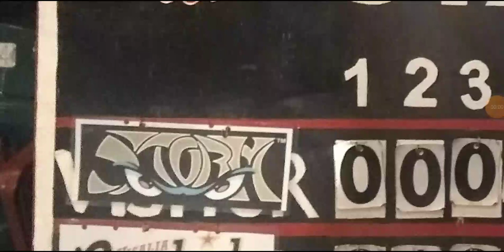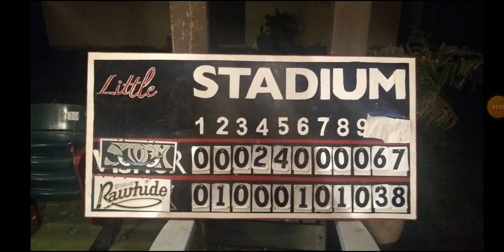give it up for your lake Elsinore storm